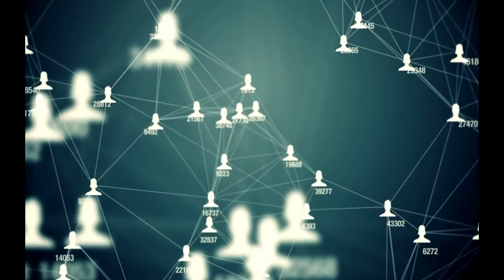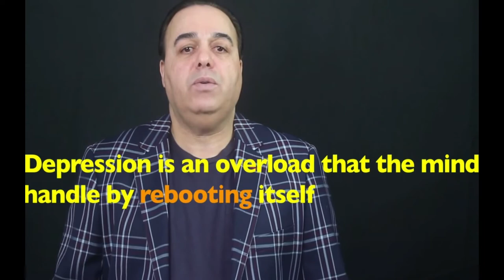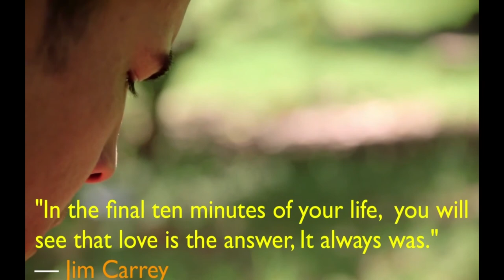Love Yourself Unconditionally First!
Love yourself unconditionally first is the key to your career success. By loving yourself, you focus o the most important person on the planet, You!

Most people fail in love with the avatar they create of themselves rather than lobe their authentic selves.
Accepting and loving yourself is key to great success in life. Love is always the answer. Learn how to start loving yourself.

See my website for hundreds of more free training videos (sold in 22 countries and translated to 7 languages), e-Books, blog posts and mini-courses about sales, management, and leadership strategy and tactics that can transform your approach to winning, making money, and achieving for your personal and professional self-improvement

🔥🔥🔥Anthony Chaine’s Rules to Live by🔥🔥🔥
1. Act on each day as if it’s your last
2. Embody a flexible mindset; change is progress
3. Challenge your beliefs. Your perspective is often others creation
4. The truth you believe today is a falsehood of its time
5. Learn from the best; soon, you will become the best Model
6. Be gentle to yourself, be patient with others, share what you know
7. Be great at one or two things
8. Stay the course; success is a function of focus and time.
9. You were born with a mission to contribute to humanity; find yours
10. Focus on quantity first, sculpt quality out of it
11. Commit to serving others first; all good comes from it

★☆★ WANT TO OWN ANTHONY'S BOOKS? ★☆★

High Performance Selling( Best Selling Book):
📖 Amazon Print

► ► ► More Anthony Chaine ► ► ►

 Finetech Corporate Leader, Coach & Consultant
 Author – High-Performance Selling ( Plus five more books)
 Speaker – NSA Board Member
 CEO – Elite Consulting Leadership LLC

★☆★ Connect with Anthony on Social Media ★☆★

Music from Uppbeat (free for Creators!):
Photo by:  guillermo-latorre, steve-halama, marco-paulo on Unsplash

Much love,
Anthony